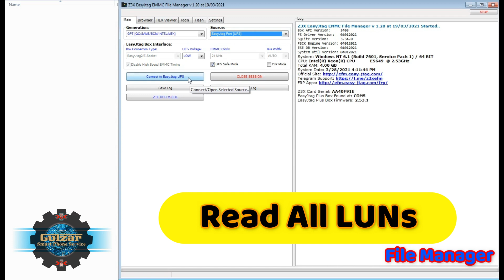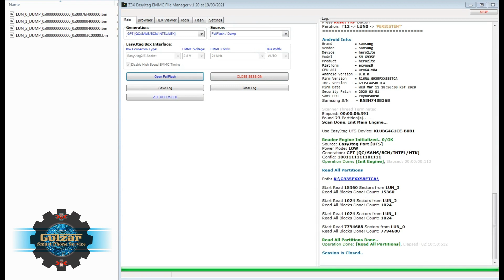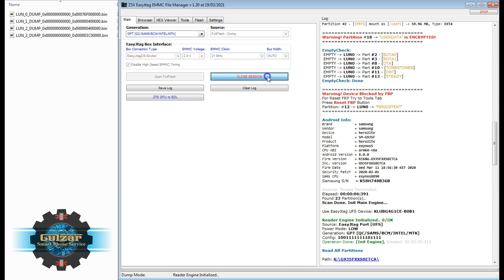Read All LUNs ( Full UFS DUMP ) With Z3X eMMC FileManager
For better understanding the features
Join Next eMMC/UFS Class with